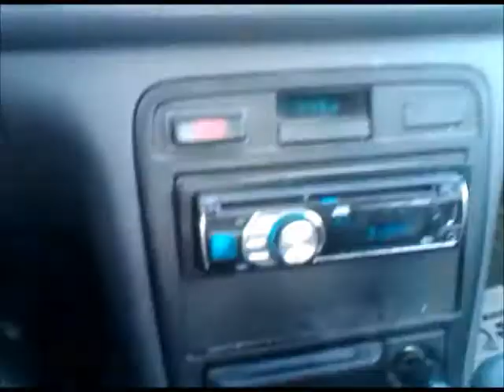Silver City NM, Morning Drive to work... 20 Sept 2011